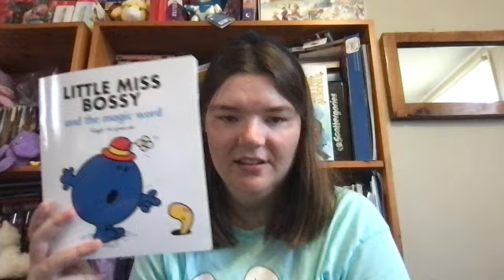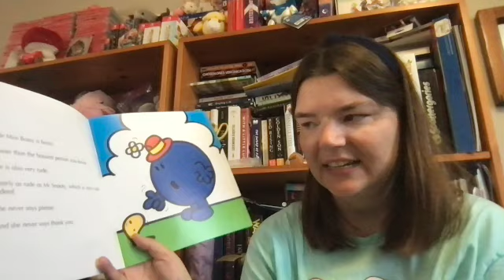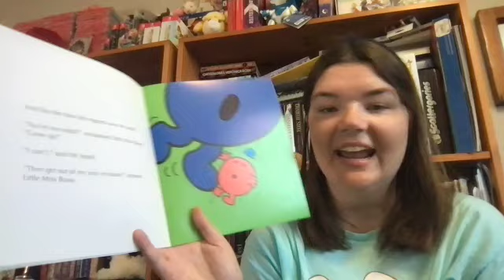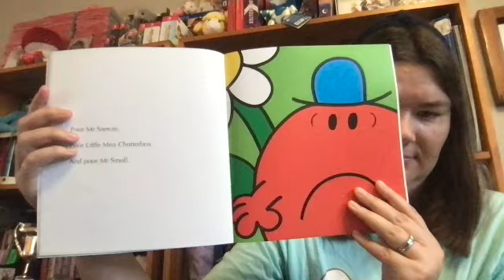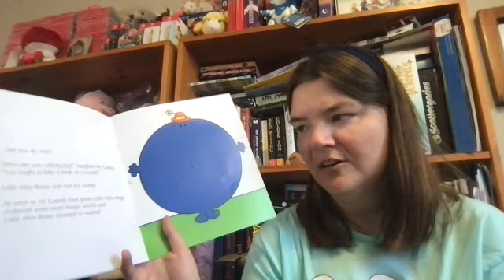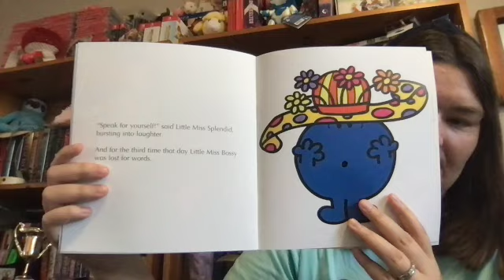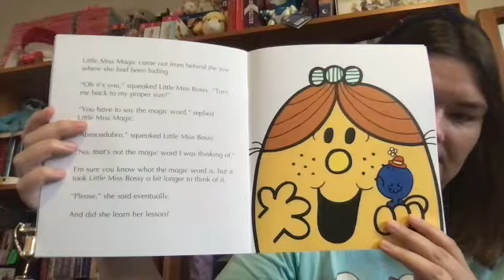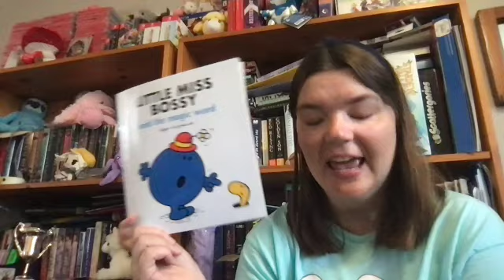Little Miss Bossy and the Magic Word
Little Miss Bossy is very rude and bossy to everyone! Can she learn to use her magic words and be polite? I do not own this story.